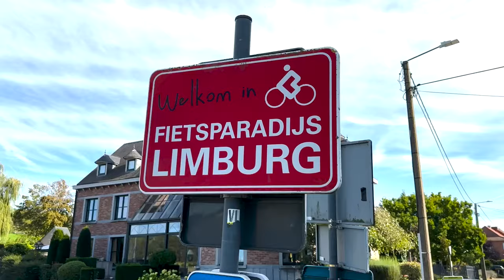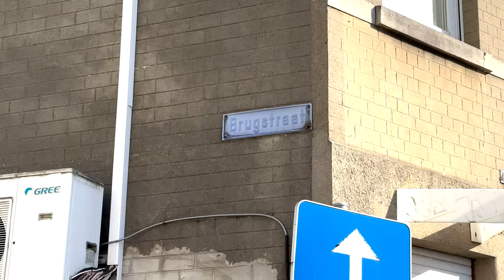CONQUERING MY BIGGEST FEAR in the NETHERLANDS (Maastricht) 🇳🇱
In this video I learn how to ride a bike in Maastricht Netherlands. Not only do I learn how to ride a bike, Wyatt and I also are biking to the entirely different country of Belgium so I, Reyka, can try Belgian fries for the first time! What better place to learn then the bike capital of the world! Hope you enjoy!
🎓 We made a travel course! (first 1000 get it free!)
Our wonderful friends Brandi and Alan inspired us to visit efteling in the first place! Check out their vlog here:
0:00 Intro
0:14 I've never ridden a bike
0:57 First Pedals
1:17 Crash...
2:07 Getting it down!
2:20 Riding on the Road
5:05 Crossing the Border
5:59 BELGIUM 🇧🇪
7:27 First Attempt at Fries
8:09 Second Attempt at Fries
8:45 Belgian Fries Review 🧐
9:32 Reflections